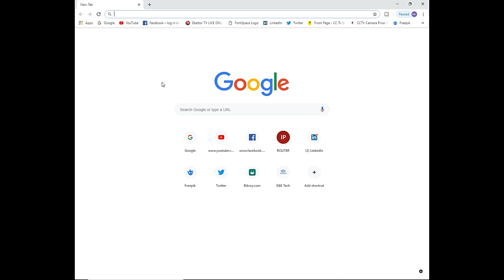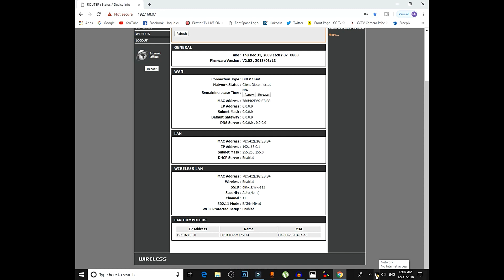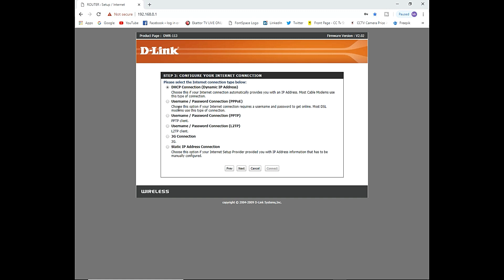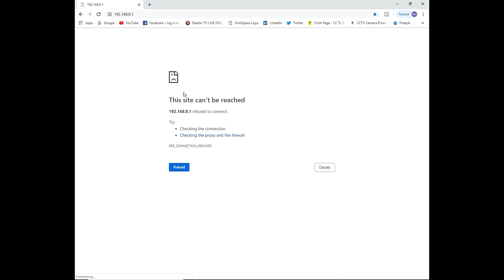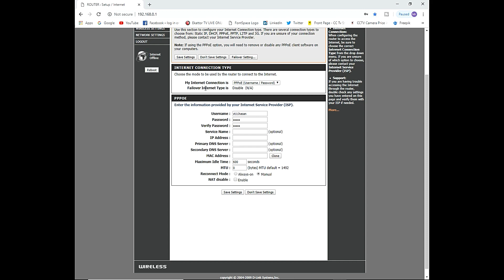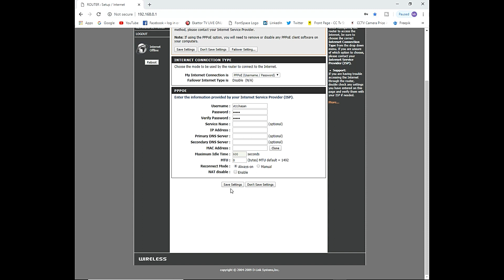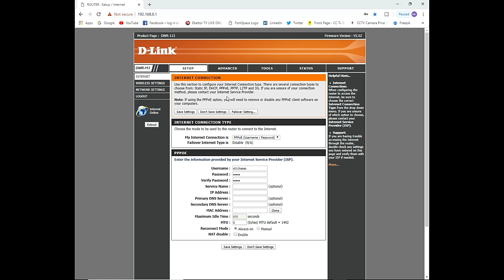How To Setup Configuration Dlink WIFI Router (Bangla)